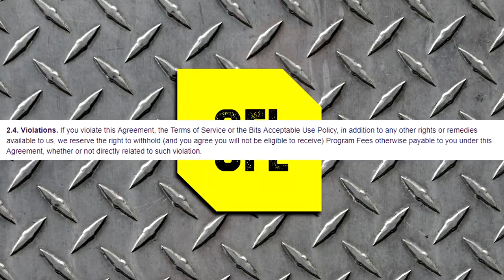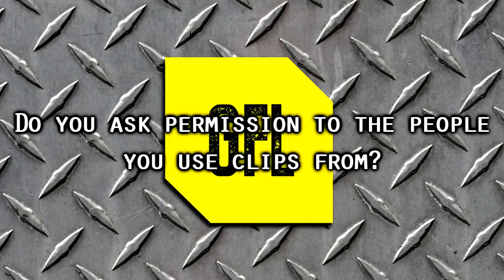No highlights today (not enough clips), but I made a FAQ :)